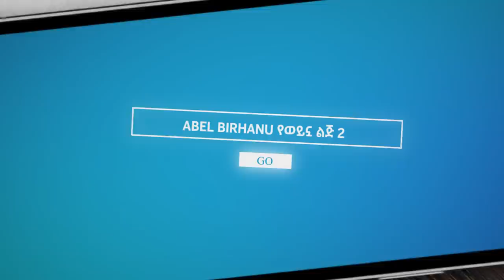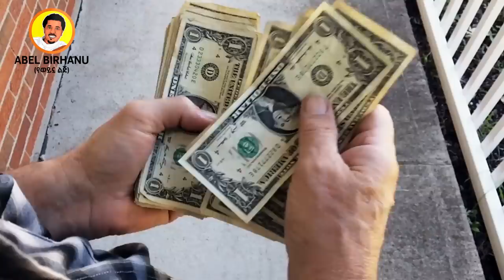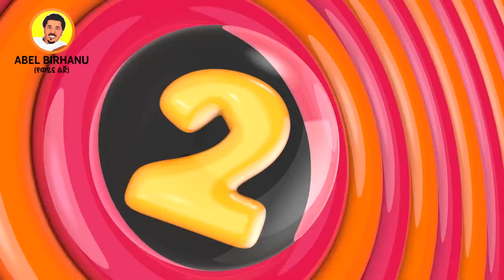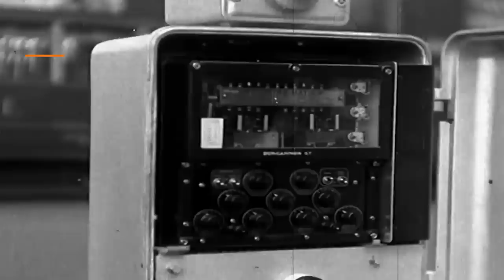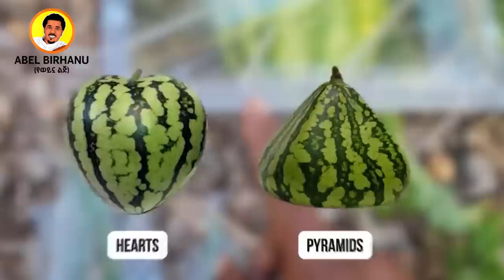ለማመን የሚከብዱ በጃፓን የሚደረጉ አለምን ጉድ የሚያስብሉ ነገሮች Abel Birhanu